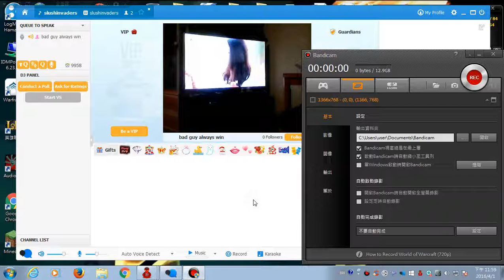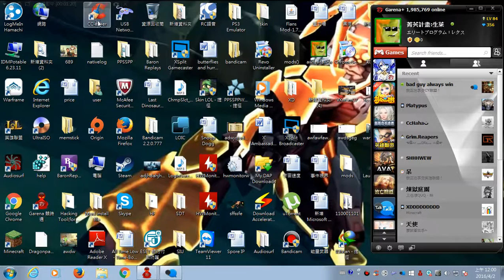亞洲電視ATV之最後45秒